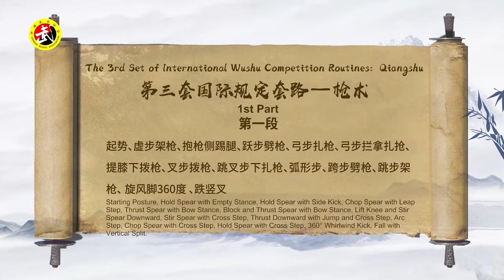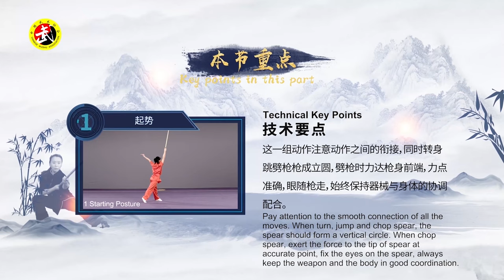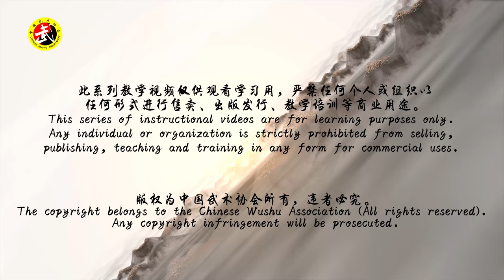The 3rd Set International Wushu Competition Routines: Qiangshu (1/4)